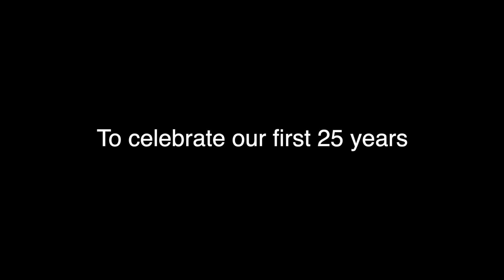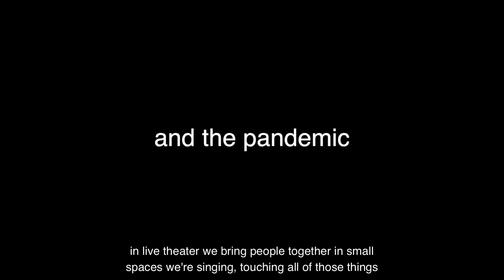Face Front's 25th Anniversary Archive Promo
This is promo for our 25th Anniversary Archive - created to celebrate and preserve our past.